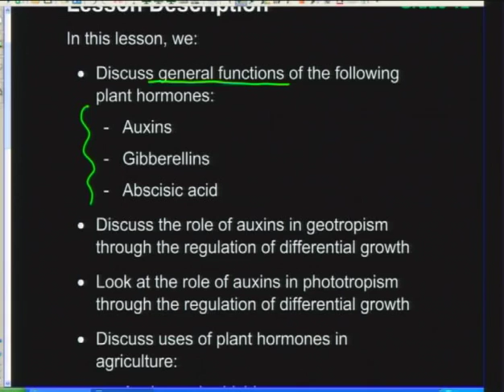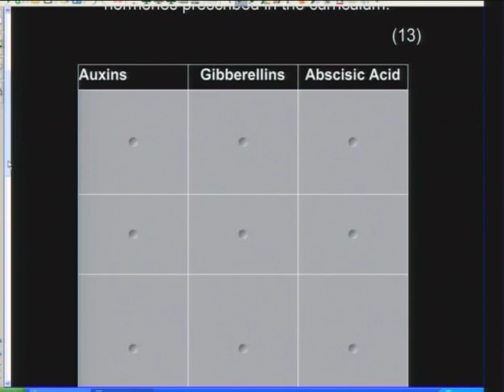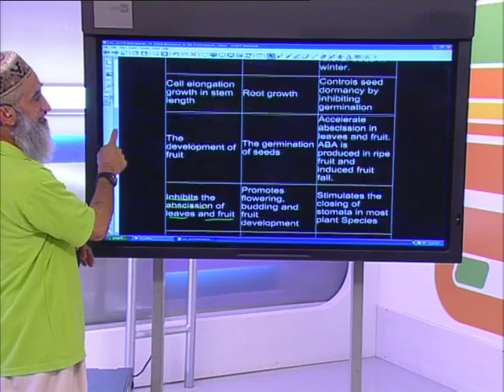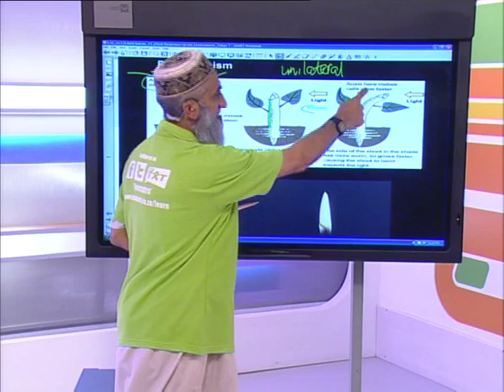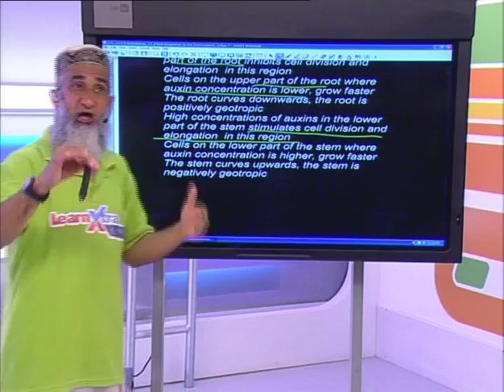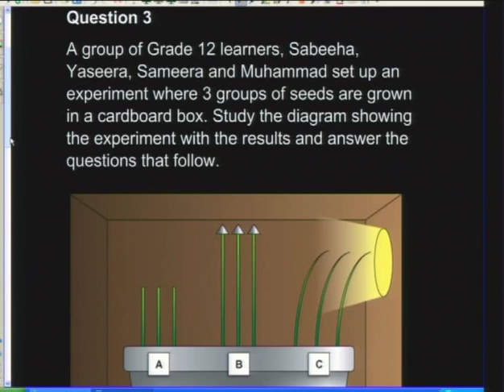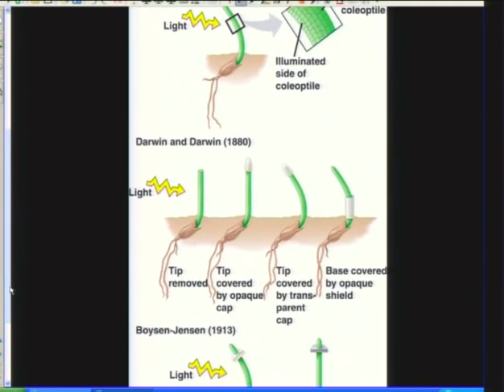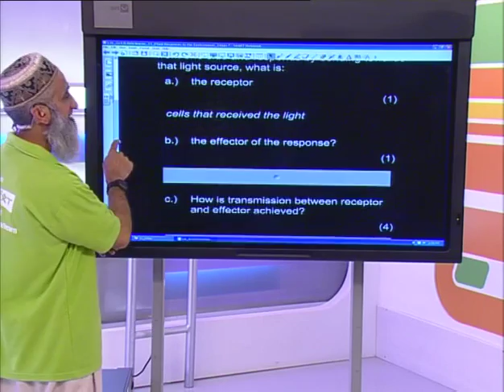Plant Hormones and Plant Defence Mechanisms